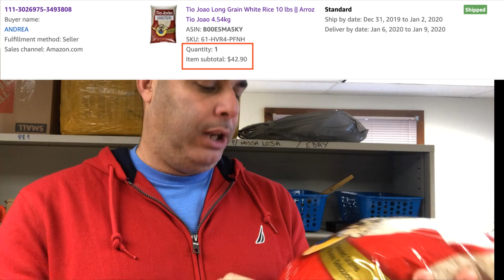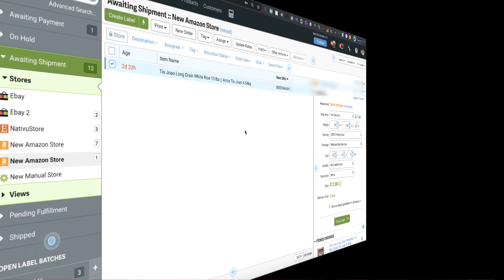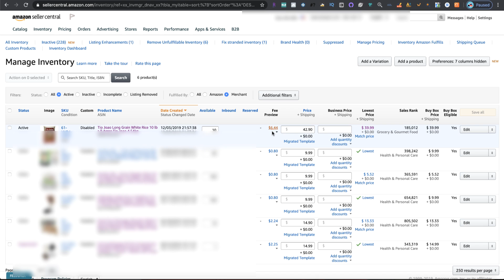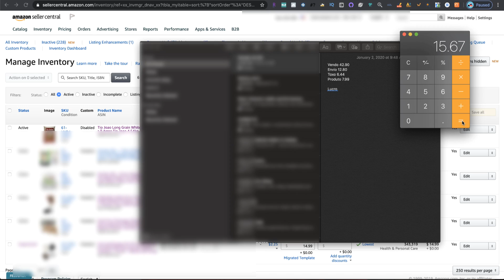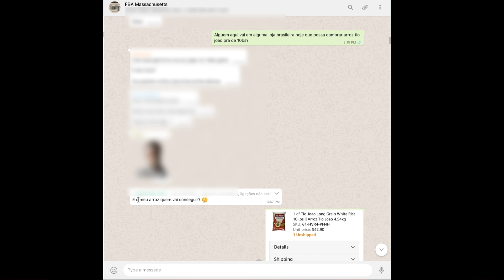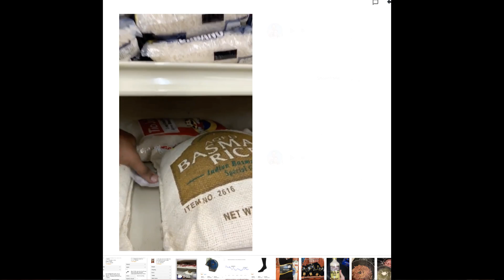Arroz Tio João por $43 na Amazon | Arbitrage na prática como ganhar dinheiro online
Vendi Arroz Tio João por $43 na Amazon | Arbitrage na prática como ganhar dinheiro online
Para se registrar e ser notificado quando o curso for relançado
Para assinar o Tactical Arbitrage e receber 10 dias gratis
CUPOM: TA10DAYSVOI

Para você saber tudo sobre como aprender essa nova profissão, e também sobre como você pode ganhar de 3 a 10 mil dólares por mês sem sair de casa, realizando vendas na Amazon, clique no link abaixo e saiba mais.

Se você tem interesse em:
Vender na Amazon;
Vender no Ebay;
Ter lucros em dólar;
Processos organizados e definidos;
Como escolher os melhores fornecedores;
Como escolher o nicho perfeito;
Como fazer descrição dos produtos;
Da venda à entrega na casa do cliente;
Como sacar o dinheiro em real;
Como promover do jeito certo;
Como vender no maior ecommerce do mundo;

Para entrar em contato e conhecer melhor o meu trabalho que tem ajudado milhares de pessoas nos Estados Unidos, Brasil e no mundo, acesse os canais abaixo:

vendedor online internacional
vendas online
vender online
vender na amazon
vender no ebay
private label
amazon seller